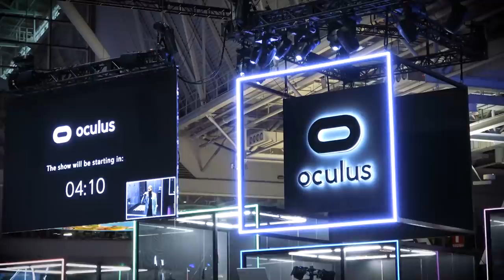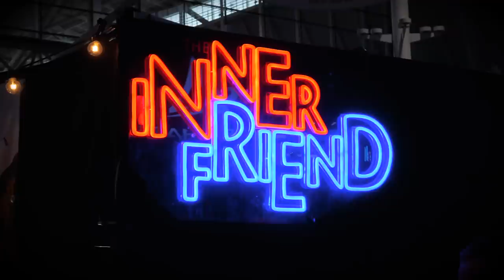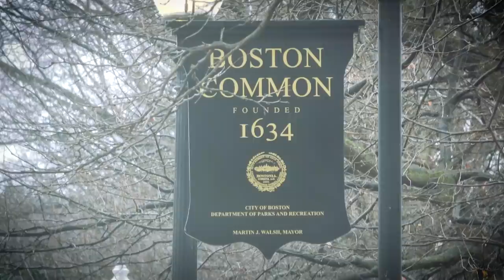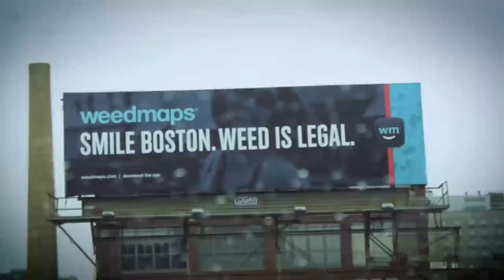PAX East 2019!